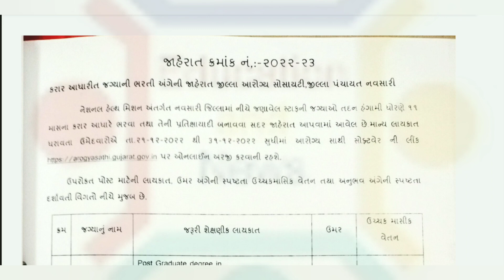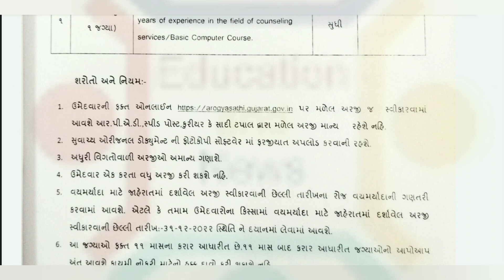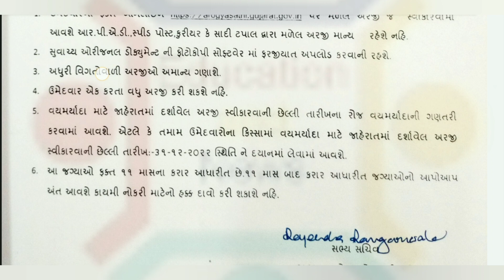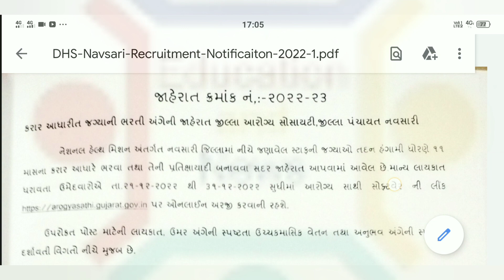DHS નવસારી દ્વારા ભરતી 2022/23|DHS Navsari Recruitment 2022